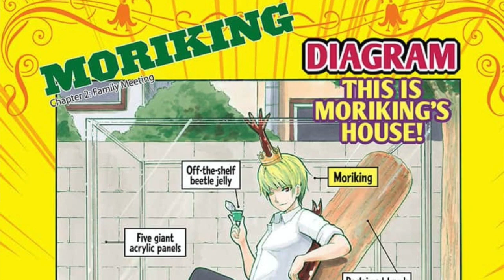Moriking Manga First Impressions/Review!